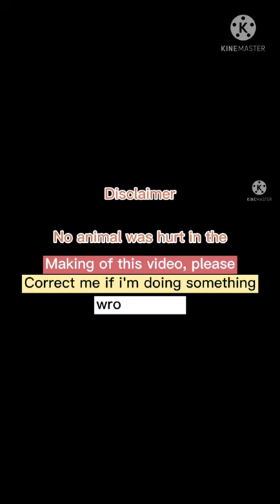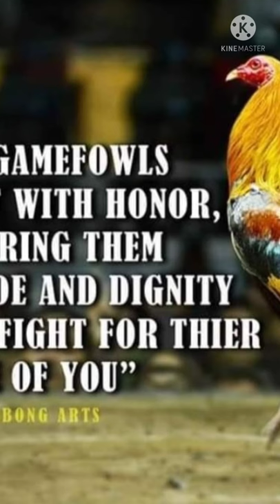BROOD COCKS AND BROOD HENS MATERIALS OF KB SOLANA TV VLOG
BREEDERS CLUB
WPC BANDED
SELLING MATERIALS AND STAG ECT.
NATIONAL LOCAL BANDED
STAGAN NG BAYAN